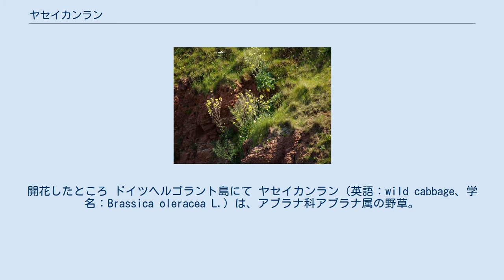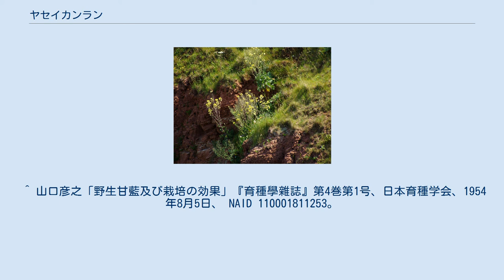ヤセイカンラン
開花したところ ドイツヘルゴラント島にて ヤセイカンラン（英語：wild cabbage、学名：Brassica oleracea L.）は、アブラナ科アブラナ属の野草。
 西ヨーロッパの地中海からイギリスにかけて分布し、海岸付近の石灰岩崖地を好んで自生する。
背の高い二年生植物で、初年度に大きな葉を延ばし、水分と養分を蓄えながら、ロゼットで越冬する。
翌春、蓄えた養分で高さ1～2mの花穂を伸ばし、黄色い花を咲かせる。
 自家不和合性を持ちヘテロ接合性が高く純系となり難いため、葉の形や大きさ、草型が著しく変化する。
この性質が、多様な野菜を生んだ要因と見られている。
また自生地の石灰岩海岸の土壌と異なる肥沃土壌で栽培すると非常に大きくなる。
近縁に、イタリアに自生する Brassica robertiana J.Gay や B. cretica Lam があり、品種改良の過程で導入されたものと推測されている。
 古代よりイベリア人が、主に薬草として利用していたとみられ、後にケルト人に伝わり、キャベツをはじめとする様々な野菜の原種となった。
 以下の野菜類は、本種の変種である。
 カナダモントリオール植物園 (en:Montreal Botanical Garden) のアブラナ属コーナー。
 中央の背の高い植物がケールで、本種に近いとされている。
 ^ 山口彦之「野生甘藍及び栽培の効果」『育種學雜誌』第4巻第1号、日本育種学会、1954年8月5日、 NAID 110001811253。